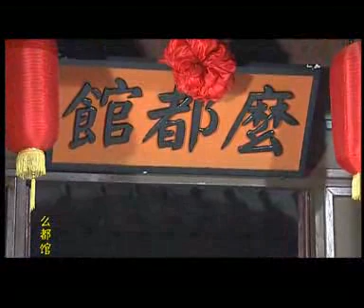济南话 喜剧 么都馆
济南话版喜剧，么都馆意思就是什么事情他都能管的着！